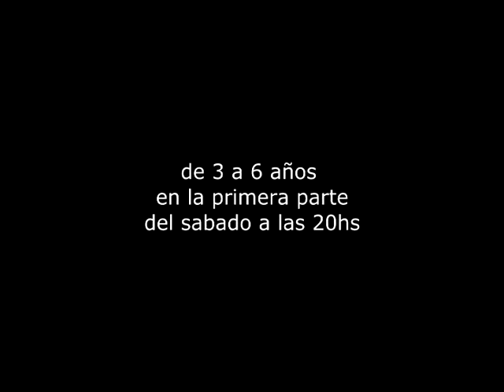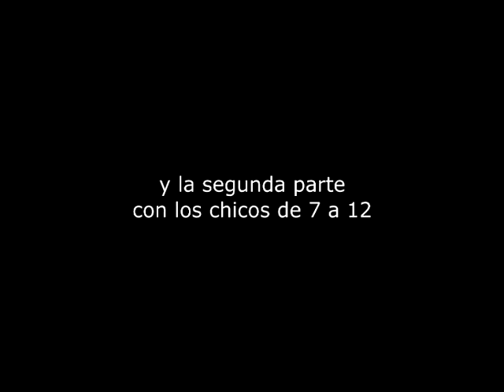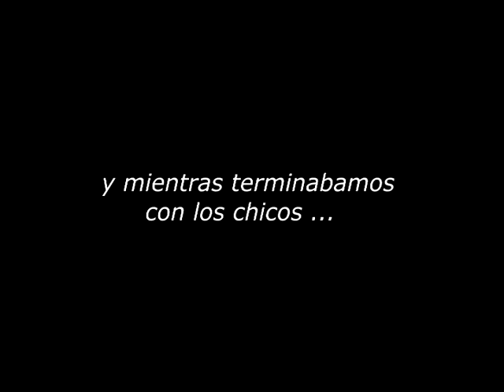Teatro de titeres Jesus es tu amigo 185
el segundo video de nuestra visita por Neuquen